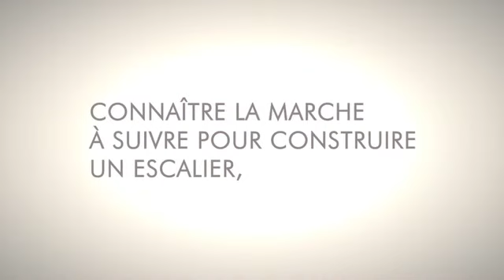Comment construire des marches pour une terrasse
Même si ça peut paraître compliqué, en mettant le temps et l'effort qu'il faut, vous pourrez construire des marches dont vous serez fier.